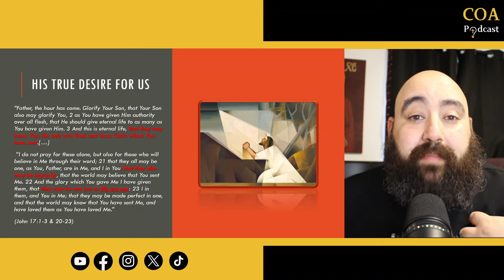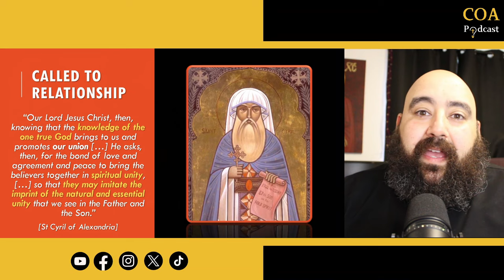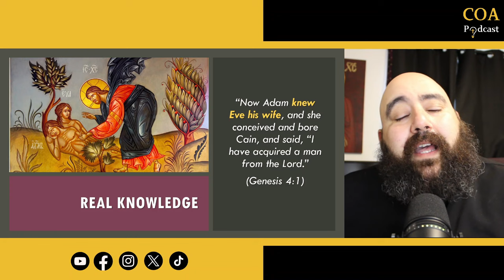The UNIMAGINABLE LOVE of God for us! Fr. Anthony Mourad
The UNIMAGINABLE LOVE of God for us! The extent of God’s love for His creation is bewildering. Delve into its beauty through this podcast excerpt.